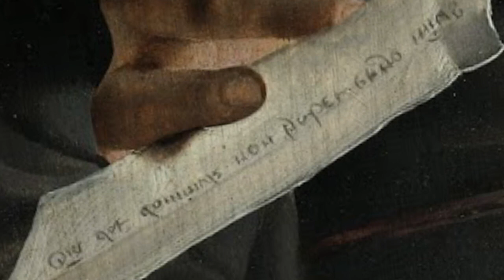Jan van Scorel | lo scolaro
L'audioquadro è un modo per conoscere i più grandi capolavori della storia dell'arte. In maniera semplice e in pochi minuti. Qui vi parlerò dello scolaro di Jan van Scorel▼▼CONTINUA SOTTO▼▼

Jan van Scorel, lo scolaro, 1531, Museo Boijmans Van Beuningen, Rotterdam

Figura importante d’oltralpe, ma che si troverà a lavorare in Italia, è Jan van Scorel, che sarà chiamato dal connazionale papa Adriano VI, a ricoprire l’incarico di conservatore delle antichità vaticane, ruolo ricoperto da Raffaello prima di lui. La sua produzione artistica, pur se non molto abbondante, è sempre di una elevata qualità, dimostrando un grande controllo formale a scapito, talvolta, della spontaneità. Nel campo del ritratto ricorda l’esempio di Raffaello, cercando un tono medio tra naturalezza ed eleganza. Nel ritratto di scolaro la pittura fiammingo-olandese si dimostra tendenzialmente più aperta e disponibile verso i bambini di quanto non avvenga in Italia, in cui il tema è poco affrontato.
Questo orientamento verrà confermato in età barocca.

LETTURE CONSIGLIATE